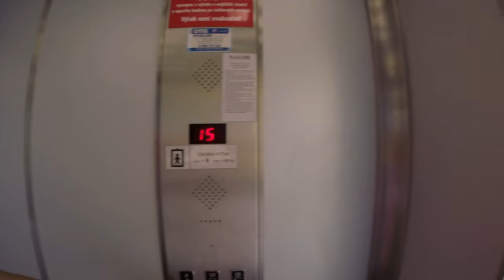Zlín 4k Walk The City Center 2017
Zvu vás na prohlídku krásným centrem města Zlín, tentokrát ve 4k.